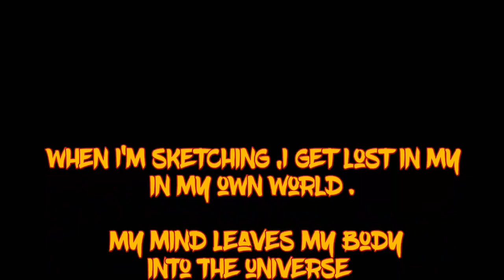Behind The Sketch Documentary Of Ty'rone Watkins 1.2 trailer .Stay tune in for full episode coming s